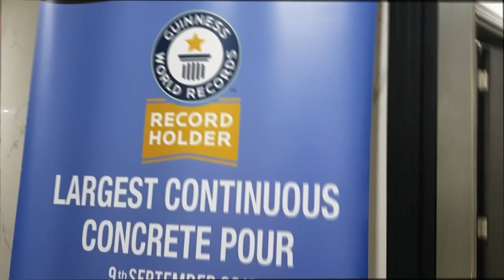UAE VLOGGERS & CLUB FM|YouTube Earning|Simply Home Malayalam VLOG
Geepas Properties
Geepas Tower, Dubai - United Arab Emirates
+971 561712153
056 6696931